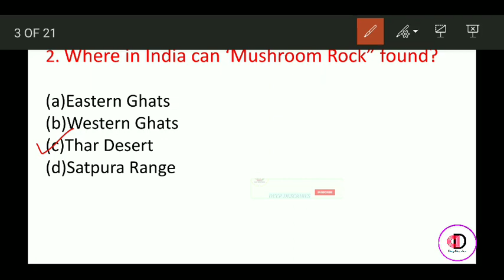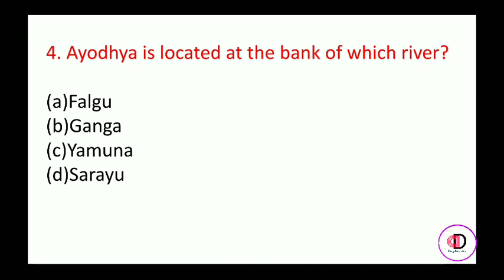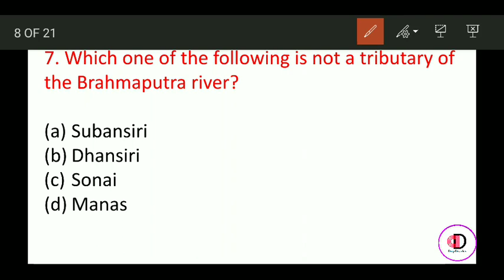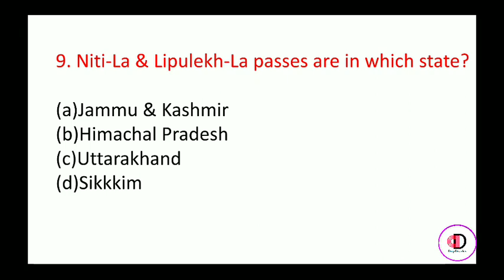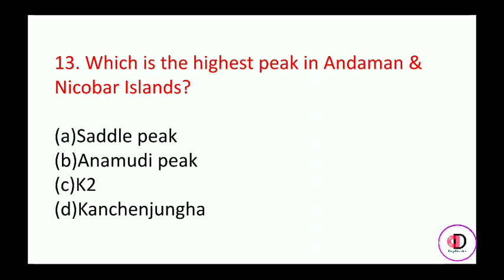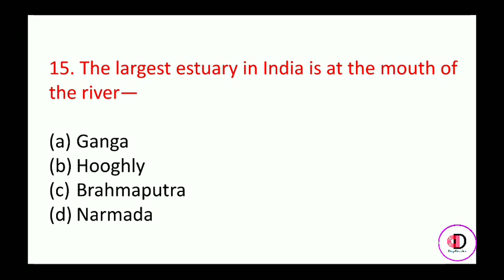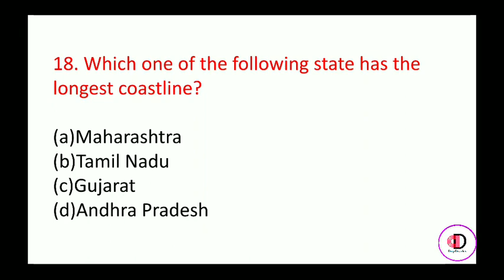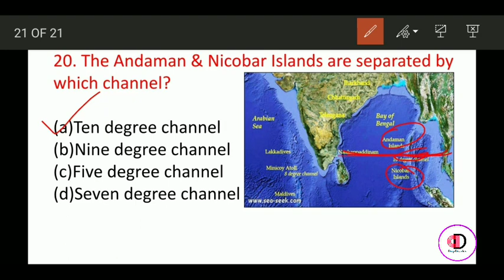Physical Geography of India MCQs/Assam Higher Secondary Tet/Explained in Assamese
ray628/